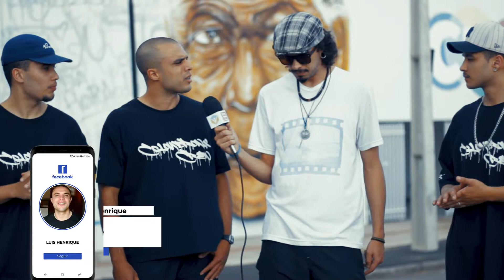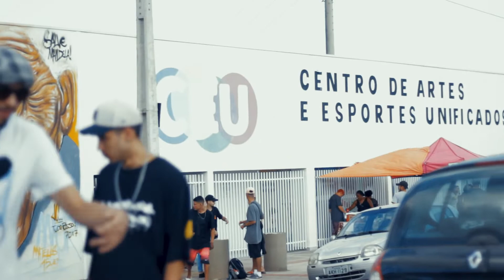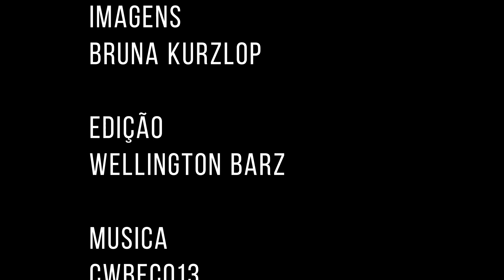Canal ColomBom - Batalha da Quadra Edição CEU das Artes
Acesse á pagina do Facebook